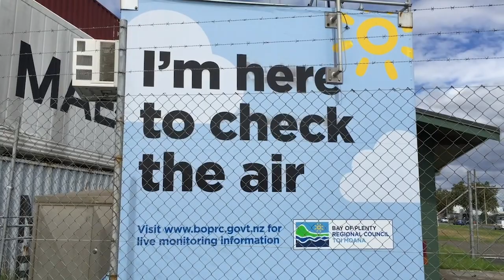What we've learnt from 14 months of monitoring air quality in the Mount Maunganui industrial area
We upped the number of air monitors in the Mount Mauganui industrial area around 14 months ago. The data we get from these 12 monitors has confirmed that the main air quality problem in this area is fine dust. The challenge is there are a lot of dusty activities in this area from bulk animal food imports, to log movements to boat and car traffic to even the Australian fires. Read more about what we've learnt and what needs to happen to address this issue from page 29 in this report